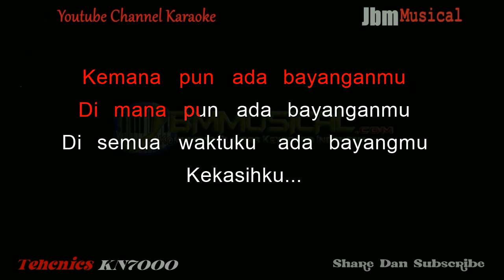EVIE TAMALA - AKU RINDU REMIK POMPA || KARAOKE KN7000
Jika ingin mendapatkan lagu sequenser khusus pengguna Technics KN7000,2400,2600 dll.Bisa Join di situs resmi kami  " Situs
Portal Keyboard Technics Indonesia " kunjungi link ini :
Atau Hubungi Contack  Wa : 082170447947